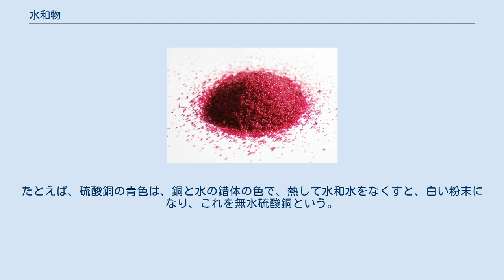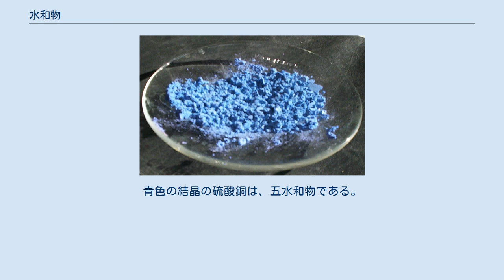水和物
塩化コバルト(II)無水和物 塩化コバルト(II)六水和物 水和物（すいわぶつ、Hydrate）とは、無機化学および有機化学において、水分子を含む物質のことを表す用語である。
含まれる水のことは、水和水と呼ぶ。
 水和水の数によって、一水和物、二水和物、三水和物、……となる。
多いものでは硫酸アルミニウムの十七水和物などもある。
水和水の多い化合物には過飽和を起こすものもある。
酢酸ナトリウムやチオ硫酸ナトリウムが例として挙げられる。
ただし、水和水があるからといって水に溶けやすいとは限らない。
硫酸カルシウムなどがその例である。
 水和水は加熱すると失われるが、100°C以上での加熱を必要とするものもある。
加熱の程度によって様々な割合の水和物の生じる化合物もある。
炭酸ナトリウム十水和物のように、自らの結晶水に溶ける化合物もある。
水和物を持つ化合物は、無水物に比べ、水に溶けやすい性質を持つ。
結晶水を持つ化合物の無水物が水に溶けるとき、発熱反応となる。
これは、物質が結晶水を取り込んでから水に溶けるためである。
また、乾燥した空気によって自然に結晶水を失う現象を風解という。
しかし、潮解は、結晶水とは関係ない現象である。
 無機化合物から有機化合物まで様々な化合物に存在する。
無機化合物のうち、金属化合物は、水和水と錯体を生じていることも多い。
たとえば、硫酸銅の青色は、銅と水の錯体の色で、熱して水和水をなくすと、白い粉末になり、これを無水硫酸銅という。
青色の結晶の硫酸銅は、五水和物である。
一方、塩化コバルトの場合は、六水和物が赤紫色に対し、無水物は青色である。